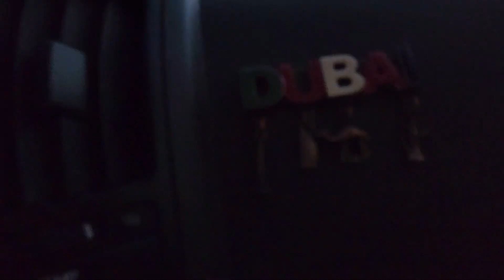Dessert safari at Dubai. amazing experience of car ride in Dessert.